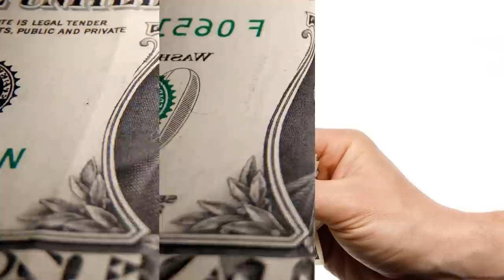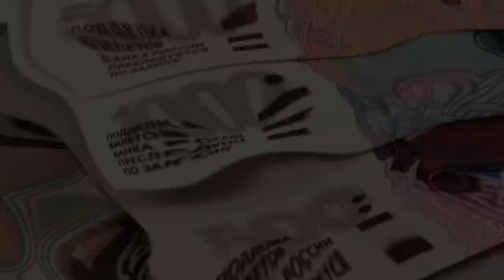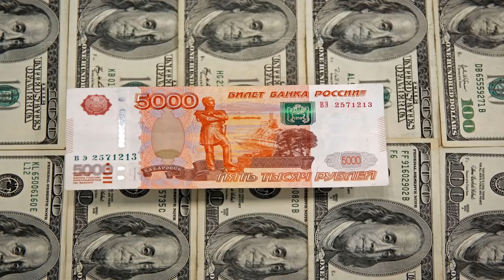CHINA MENSAJE ENTRE LINEAS UE XIJIN PIN NO CRITICÓ A PUTIN RUSIA CREA SISTEMA PAGOS CON INDIA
Noticias Internacionales hoy 1 abril de 2021 El presidente De China sostuvo una video conferencia los altos representantes de la Unión europea UE y envió un mensaje entre líneas recibió duras críticas de occidente por no tener una postura neutral y condenar la guerra de Rusia en Ucrania .